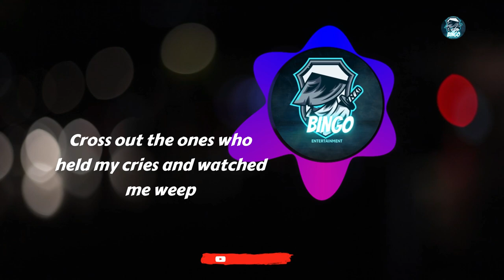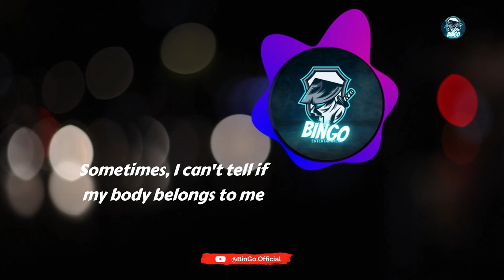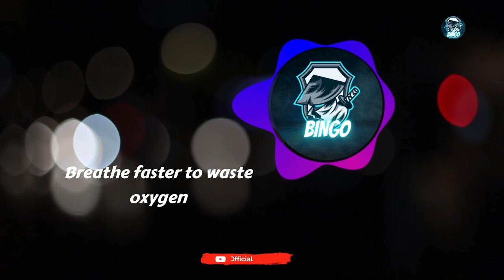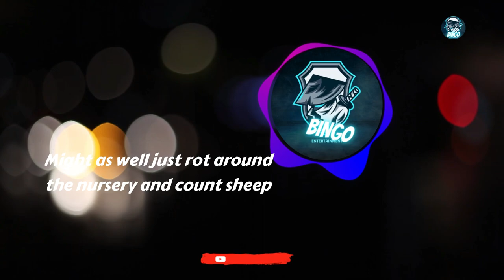Cradles | Sub Urban | NCS Music | Lyrics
Title: Cradles | Sub Urban | NCS Music | Lyrics

🔸 Stay updated with latest videos from SuperHit Songs ✔️

🔸 Song Credits ✔️
      Song : Cradles
      Singer :Sub Urban
      Lyricist : Muhammad Usman
      Music Director : Sub Urban
      Starring : Sub Urban,

"Welcome to Bingo, your one-stop destination for endless entertainment and excitement! Get ready to dive into a world of fun, games, and thrilling experiences.

At Bingo, we bring you the best of entertainment, with a focus on gaming, challenges, and interactive content that will keep you hooked. Join us as we explore a variety of games, ranging from video games to board games, card games, and everything in between. Whether you're a casual gamer or a die-hard enthusiast, our channel has something for everyone.

Remember to consult with a legal professional to ensure that your disclaimer accurately reflects the specific requirements and limitations of your channel.